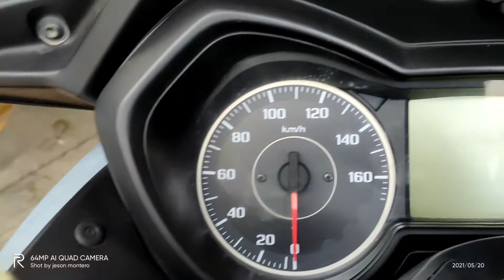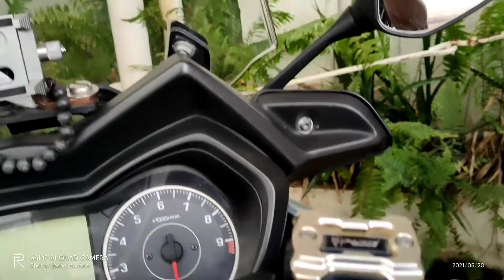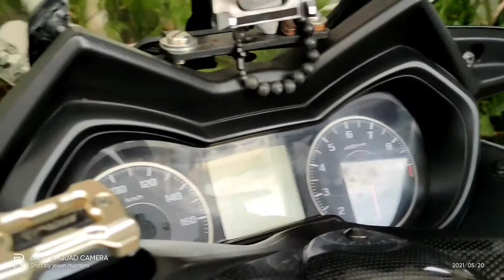LATEST XMAX|| PHILIPPINES BIGGEST MOTOR||MAGKANO KAYA